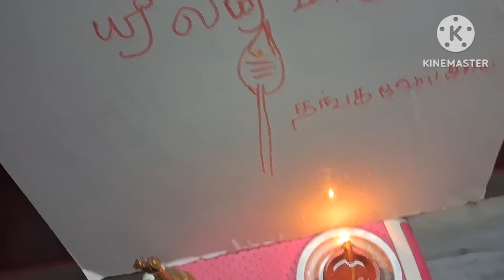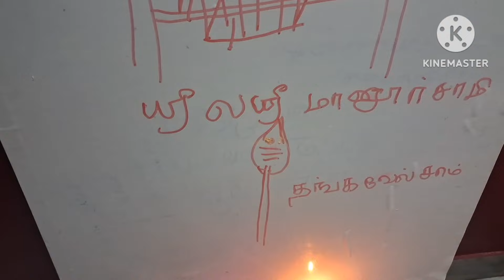விளக்கு தியானம் செய்தால் ஏன் கண்ணில்| இன்று சிதம்பரம் சித்தர், ஒட்டன்சத்திரம் ராம சாமி oh indiapenne